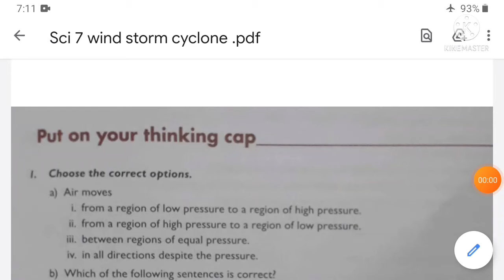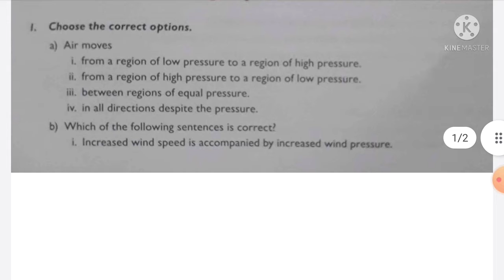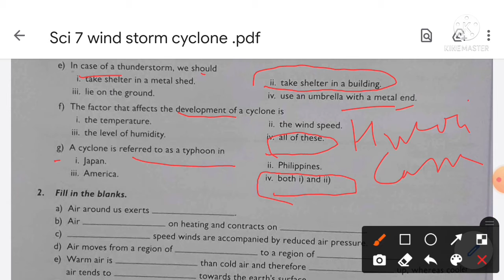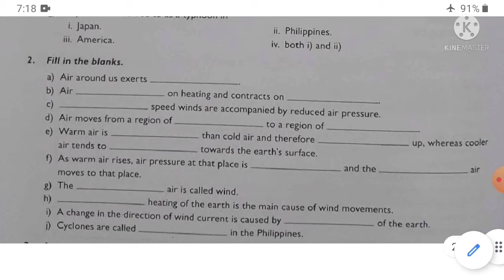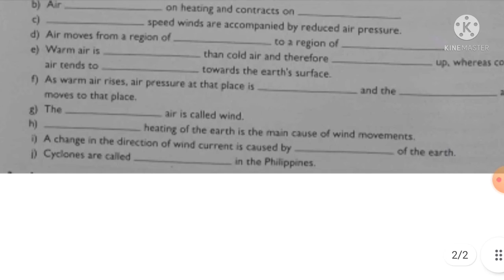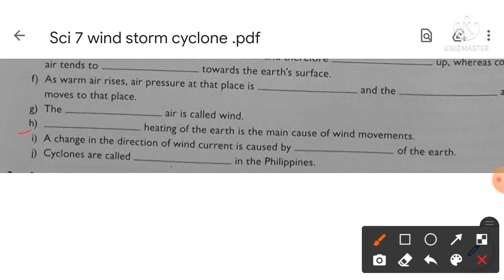wind storm and cyclones science class 7th exercise by sanjay gupta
wind storm and cyclones science class 7th by sanjay gupta